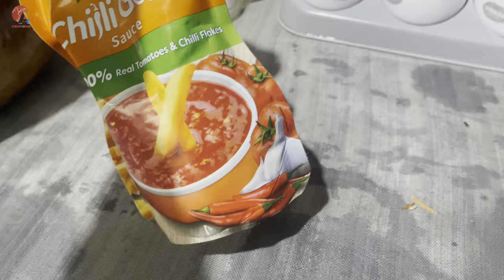افطاری / خریداری لباس برای عید 😍